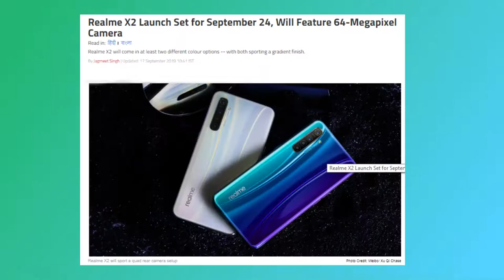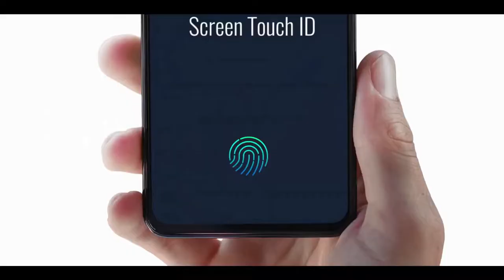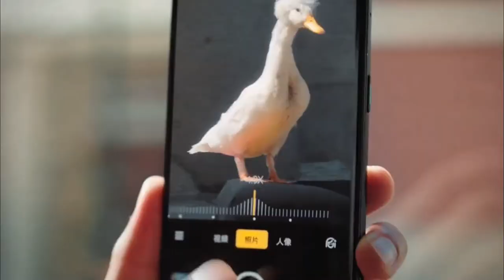Realme X2 First Look : 64MP Quad Camera, Snapdragon 730G, Unboxing | Realme X2 Oneplus 7T Killer?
realme x2 india launch, price, specs, release date |